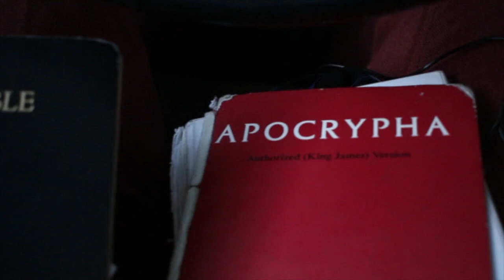GMS AT WORK #7 REFRAIN NOT TO SPEAK